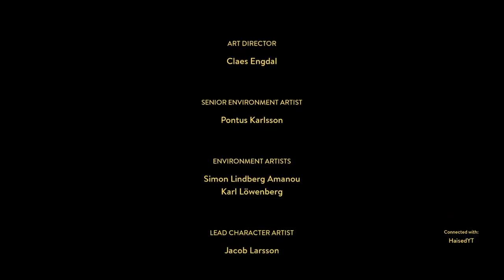Yesterday's Friend is Today's Enemy 【A Way Out Part 12】FINALE!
ヾ(ｏ･ω･)ﾉ  EXPAND!!

*making these editing is hard for me so leave smol comment *